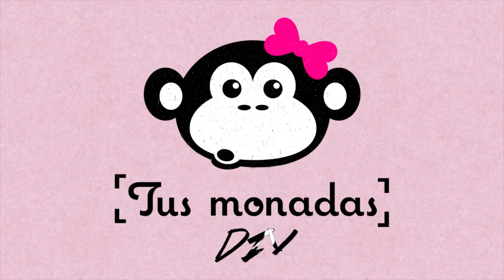Bolso con pompones | enfemenino tendencias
¡Hola monas!

Hoy vamos a personalizar un bolso que he comprado en las rebajas y que creo que nos puede dar mucho juego. La clave de éste "Do it Yourself" son los pompones estilo fluffy que incorporaremos en la solapa, y con lo que le daremos un toque de peluche muy mono.

¿Qué os parece el resultado? ¿Verdad que queda monísimo?

Manualidades
Manualidades para regalar
Manualidades originales
Cómo personalizar un bolso
Bolso con pompones DIY
Tutorial fácil DIY
Manualidades fáciles